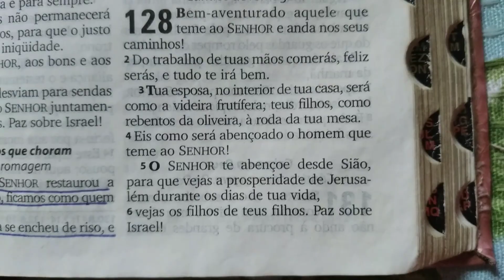OBRIGADA SENHOR PELOS MEUS INSCRITOS